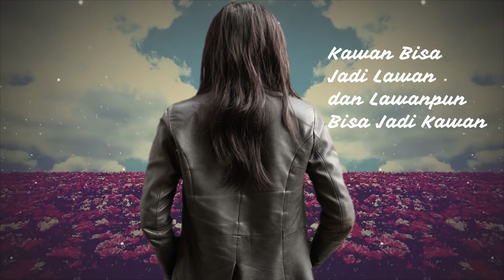BAKOY - QONAAH (OFFICIAL VIDEO LIRIK)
➨ Playlist Rekomendasi :
Yanna - Kami Biru (Official Video Clip)

♫ Lirik
Banyak harta
Bisa senang bisa sedih
Dan tak nyaman
Menjalani Hidup

Banyak uang ooh
Banyak teman banyak musuh
Didalam selimut

Punya tahta
Bikin kita jadi sombong
lupa diri lupa akan dosa

Jika kaya, a.. aw
Kawan bisa jadi lawan
Dan lawanpun
Bisa jadi kawan

ahhh.. ah ah ah ah ah ah ah ah
ahh.. ah ah..

Cukup sederhana
Miskin akan dosa

Perkayalah hati
Jauh dari s'gala masalah

Cukup sederhana
Miskin akan dosa
Perkayalah hati

Jika kaya
Dan lawanpun
Bisa jadi kawan

Cukup sederhana
Miskin akan dosa
Perkayalah hati

Cukup sederhana
Miskin akan dosa
Perkayalah hati

Cukup sederhana
Miskin akan dosa
Perkayalah hati